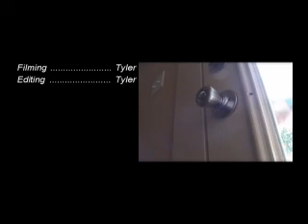The Robbery (YT version)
:P